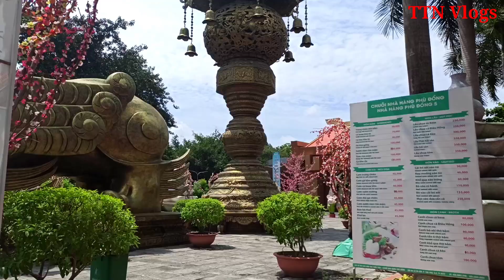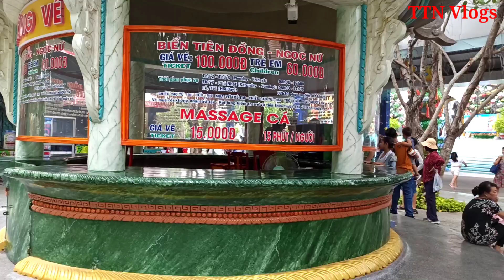TTN Vlogs - Du lịch suối Tiên